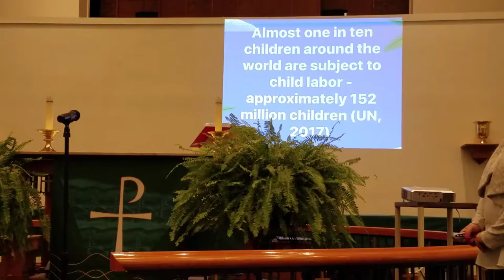Human Trafficking Awareness on US Coast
Human Trafficking Awareness on US Coast Forensic Nurse Gina Carbino speaks at ShepherdOfSea Lutheran Church Thurs. Jan 11 about SC Crime Victims. She lives in Conway. She introduced new Projector Director Roger Acton, SC Faith Based Victim Services "To be the voice for all victims of crime and those who serve them."  Over 30 years ago, a group of concerned citizens convened to respond to concerns that victims had no rights in the legal system, no right to stay informed of the progress of an investigation, no right to appear at trial, no right to know if an arrest had been made, and no right to know when an offender was released from prison. Their advocacy and the subsequent Crime Victims Bill of Rights enacted by the General Assembly in 1984 followed by the passage, in1998, of the Constitutional Amendment, Section 24, Victims 'Bill of Rights and Act 141 ensured the provision and enforcement of those rights.
The SC Victim Assistance Network (SCVAN), a 501(c)(3) organization, was created in response to a mandate in the South Carolina Crime Victims Bill of Right for a network of service providers to be formed to better protect and serve victims of crime. For over thirty years, SCVAN has been the “go to” agency as the voice of victims of crime and a resource for the providers who serve them.  SCVAN fulfills three main objectives: 1) to ensure ALL crime victims receive access to and assistance from the criminal justice system; 2) to improve the quality of services provided to crime victims by victim advocates; and 3) to ensure the criminal justice system adequately serves crime victims.  To fulfill those objectives, SCVAN advocates on behalf of victims and witnesses of crime, maintains a communication network, enhances public awareness, facilitates research and evaluation, serves as technical support, facilitates quality training, provides education regarding legislative initiatives pertaining to crime issues, coordinates policy development, manages “one of a kind” programs and encourages citizen and victim participation in the justice process.  Throughout its history, SCVAN has made an impressive impact on services available to our state’s victims and criminal justice professionals, with a proven track record of addressing the needs of crime victims with measurable results in all of our programs.  SCVAN provides effective fiscal oversight and management of five grant programs. Our VOCA grant programs: the Victim Information Program, provides direct Emergency Assistance and Information to victims; the Crime Victim Information Services System, provides a research/resource website and helps direct victims and service providers to needed resources; and the SC Immigrant Victim Program, provides legal assistance and access to resources for underserved foreign-born crime victims.  Support from the US Department of Justice, Office on Violence Against Women (OVW) in 2014, enabled SCVAN to expand its Legal Assistance to Victims Program to add legal services to all survivors of domestic violence, sexual assault, harassment and stalking. SCVAN attorneys also provide free legal education and technical assistance to the bench and bar in South Carolina regarding victims’ rights and services.  In 2010, SCVAN created the Statewide Forensic Nurse Examiner Program, through a VAWA-funded grant, to coordinate and support existing and developing FNE programs by building alliances with service providers to promote victim-oriented medical response and treatment of sexual assault victims. The Coordinato assists with the development of Sexual Assault Response Teams across South Carolina to ensure victims are provided compassionate and comprehensive support and to increase the likelihood of successful prosecution of offenders. The specialized services offered by FNEs through the accurate collection of forensic evidence and providing testimony at trials, are essential to the prosecutor’s case.  Since 1986, SCVAN and the State Office of Victim Assistance have sponsored the Victims’ Rights Week Annual Conference. One of the Nation’s longest standing observances recognizing and publicizing crime victim issues, this conference assembles over300 crime victims, victim service providers, criminal justice professionals,  judges, lawyers. mental health professionals and social workers to receive cutting-edge training from some of the most notable criminal justice and victim service providers across the state and nation. The three day conference also provides support and information to crime victims and honors them through a Candlelight Vigil and awards ceremony.

SCVAN’s organizational structure includes a CEO who reports to a Board of Directors composed of representatives of the business community. An Advisory Board, comprised of a cross section of victim service providers, victims and experts in the field, make policy and program recommendations to the governing board.